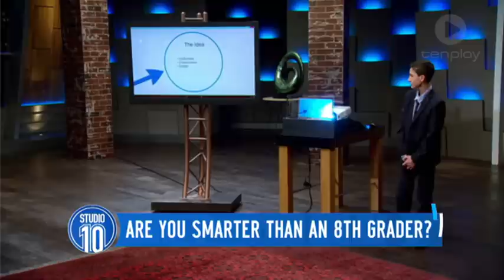Shark Tank's 14-Year-Old Whiz Kid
He's the 14 year old kid who seriously impressed on Shark Tank - we chat to Daniel on Studio 10.